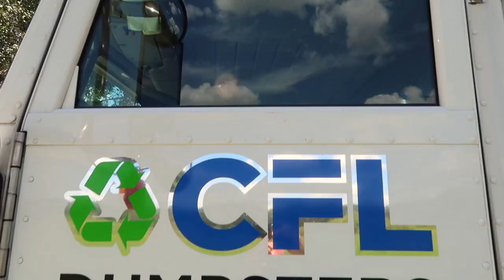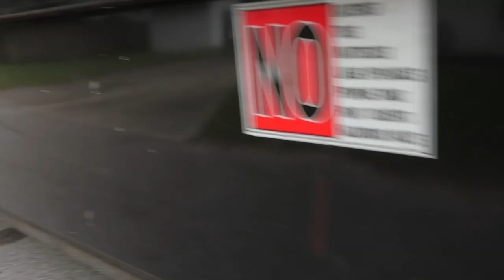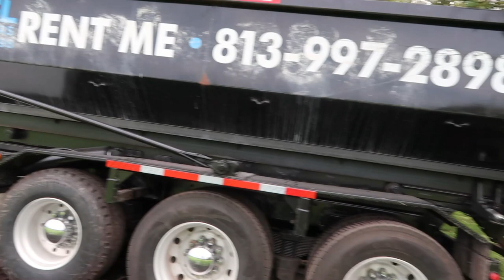Roll Off Dumpster Rental Business - Heavy Concrete Dumpster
In this episode i talk about how to load a heavy concrete dumpster, how to leverage you rail, cable and pivot points. I also make an extra $100 cash on a job site, by using my equipment and a little work.

Chapters:
0:00 Intro and Days Events
2:25 Video Intro
2:36 How I earned an extra $100 Cash
3:00 Hooking up a 30 yard Can in a tight spot
5:52 Talking about Equipment and hydraulic reeving system
7:40 Dropping a 20 yd and DRS
8:24 Rolling up on a concrete filled dumpster
9:27 Picking up the concrete dumpster
10:04 Talking about the Mechanics of how to pick up heavy dumpsters
12:09 Back at the yard wrapping up the day

CFL Dumpsters located in Brandon Fl serving all Hillsborough and surrounding areas. We try to help educate folks looking to possibly start their own business and would like to learn. On this channel we talk about the trash industry, business principles and current efforts to grow and expand the business.

SERIOUS about getting into the business? Take the next step!
Let's be honest, you want Time and Knowlege from me, and my time is valuable!  Especially when running two businesses and running cans. On average i work 10-16 hour days, if you want some time, invest in yourself and your future. I offer 30 min and 1 hour consultations, ASK ME ANYTHING.
I have owned and operated multiple businesses, i have built businesses from the ground up with the sole intent of selling it later. I have years of experience in business, systems, marketing, SEO and more. I promise you will get your moneys worth.

Just want to support a creator and small business owner? Do that here to!
No strings!

Stuff I use and books to read:
Camera I use

Gloves I use, Degloving is real! wear gloves!

Headset I use in the truck, best headset hands down!

Phone mount i use, sturdy

If you are going to landfill you will need a hard hat, this one is great:

High Viz Safety vest, required at some transfer stations

Fast phone charger i use in truck comes with usb C and USB

Business books ive read and you should too!
E-myth - book on systems
Profit First
Rich dad Poor dad
Shoe Dog
Extreme ownership

Brandon, Florida